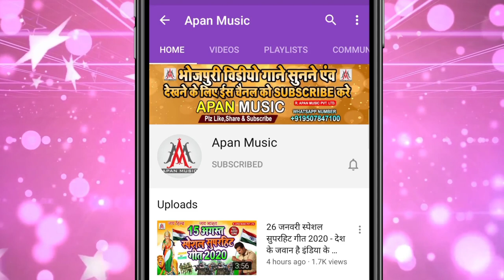प्रमोद प्रेमी का छक्का छूट जाएगा इस गाना से | Sujit Sagar| Piya Khaini Khake Dhare Ta Bechaini Dhar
►Song : Piya Khaini Khake Dhare Ta Bechaini Dharela
►Singer : Sujit Sagar
►Lyrics :  Sanjay Deewana